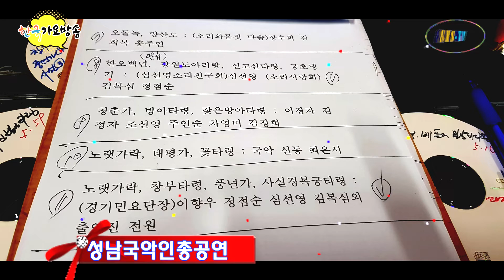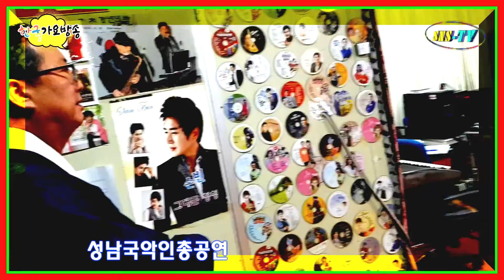성남시 국악사진총영상 -한국가요방송총연합회.010-7165-5099